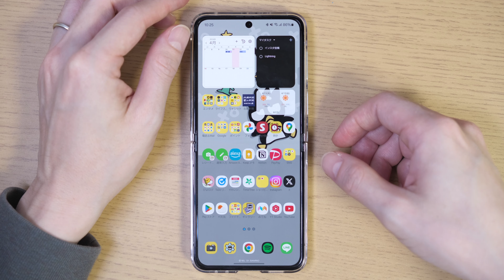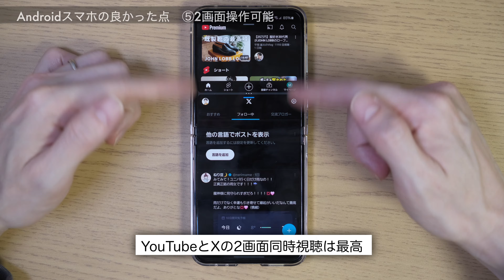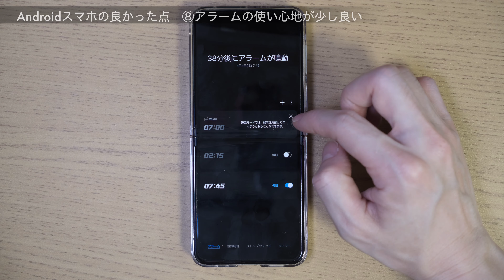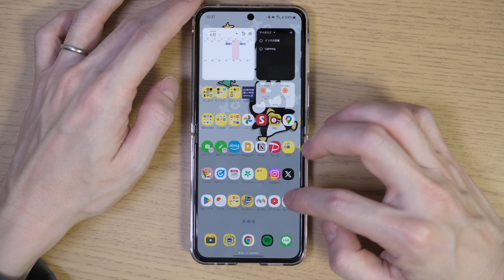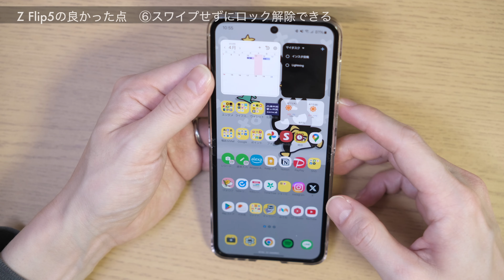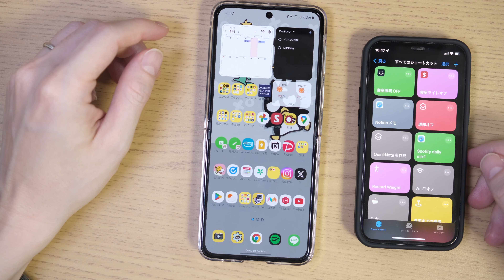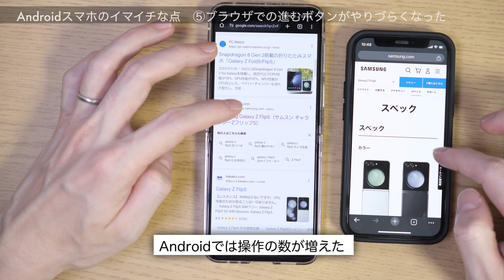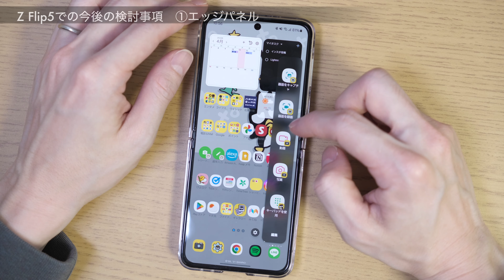【Android】Galaxy Z Flip5をメインスマホにして気付いた良い点とイマイチな点【2ヶ月レビュー】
Androidスマホも意外と良いですね。

◯関連動画
【LINE2週間以上も大丈夫】iPhoneからGalaxy Z Flip5へのLINE乗り換え方法 | iCareFone for LINE

【目次】
00:00 Androidスマホの2ヶ月使用レビューです
01:52 Androidスマホを購入前に気になっていた点
03:23 Androidスマホの良かった点
07:24 Z Flip5の良かった点
11:17 Androidスマホのイマイチな点
15:15 Z Flip5のイマイチな点
16:09 Z Flip5の今後の検討事項
17:38 まとめ

使用機材
■FUJIFILM X-S10
■Fujinon XF 35mm F1.4
■SIGMA 18-50mm F2.8 DC DN Contemporary